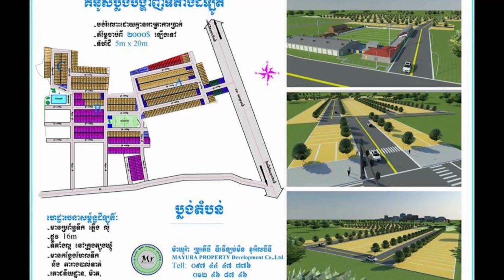អាពាហ៍ពិពាហ៍​​របស់ Justin Bieber & Hailey មិន​ទាន់​កើតឡើងជាផ្លូវ​ការទេ